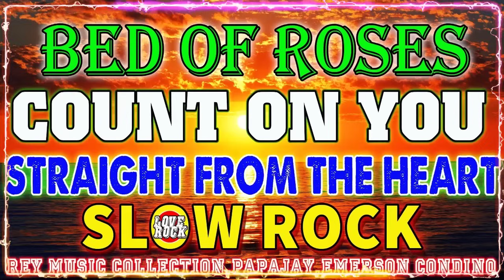THE BEST SLOW ROCK NONSTOP 2024 🥳🥳 BY REY MUSIC COLLECTION, PAPAJAY, EMERSON CONDINO, BUDDY GUMARO 💖